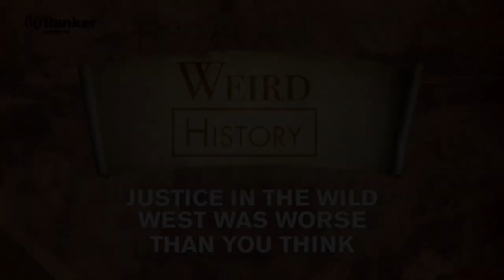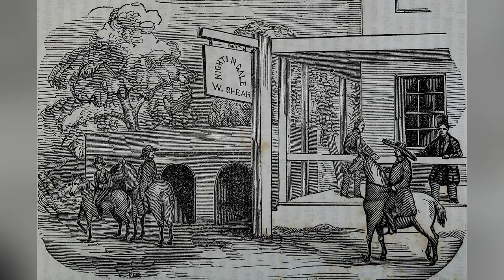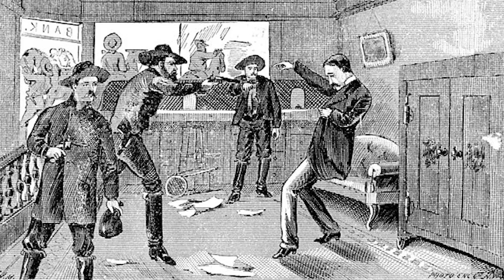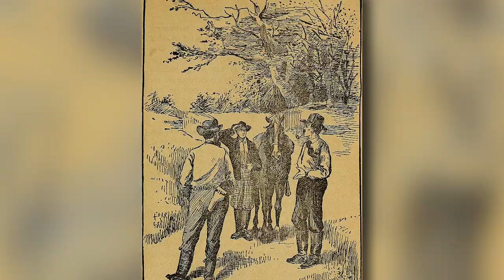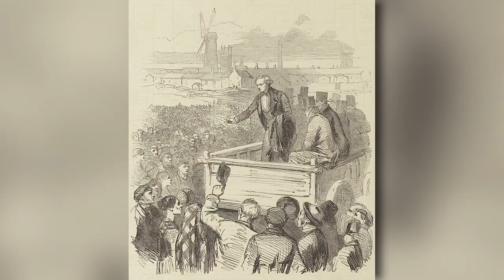The Wild West Was As Wild As You Think - And 'Justice' Was Often Even Worse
The American West stirs up grand images from movies: daring escapades, shootouts at high noon, tough sheriffs and marshals keeping the peace, and the cavalry riding in to save the day. The history of the Wild West is full of myths and stereotypes, but the truth about justice in the West is often more complicated - and more unsettling.

Violence plagued the American West. Settlers faced rising numbers of illegal acts as people poured into the frontier searching for new lives, and communities had to handle justice on their own.